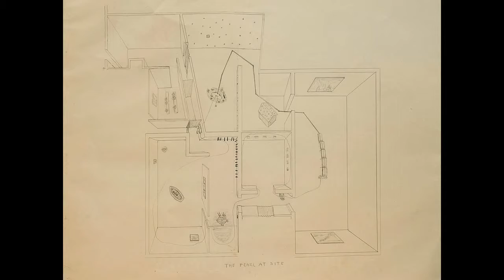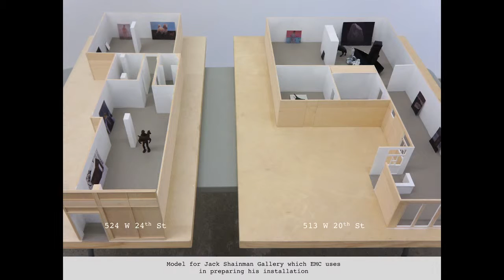2015 Summer Series | Featured Artists and Conversations Enrique Martinez Celaya